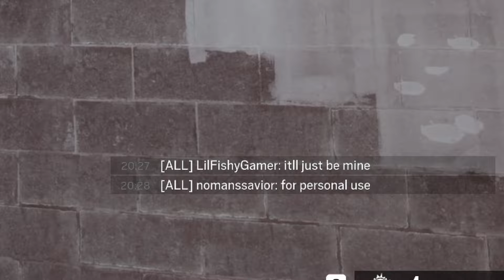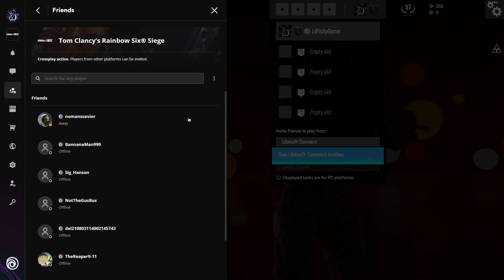RAINBOW SIX TROLLING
SIEGE ANGERS ME...

IGNORE THIS
PS it’s for the Algorithm

helluvaboss/loona/extrascenes/rainbowsixsiege/best of 2022/ last of the year/lilfishygamer/rubberbandits/mimic/deeprockgalactic/fighting/multiversus/date/sexy/hot/fortnite/ 2022/ gaming /Itch.io/Funny/card funny moments/new YouTubers/Marchmaddness/minecraft mods/YouTube/small channel/darkhumor/1000% funnier/first of 2022/ funny moments/ mincraft funny/Patrick star/swiper/pushinp/cuazz/ Roblox funny moments/ Challenges